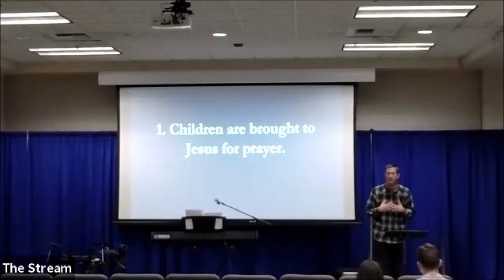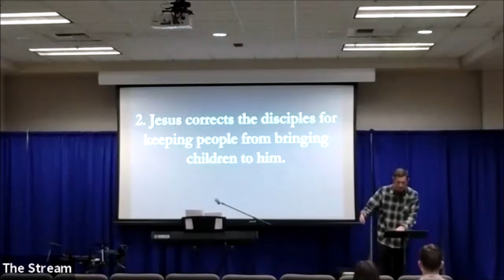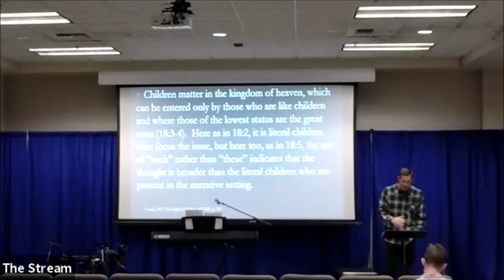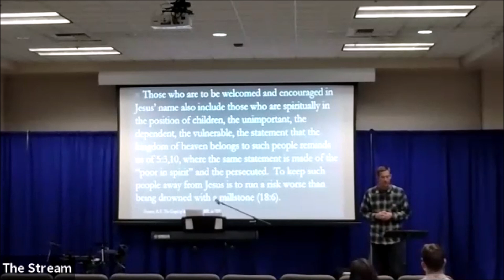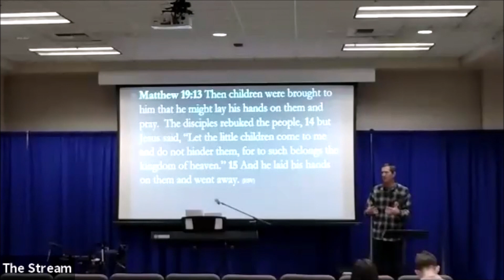Let the Children Come to Me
This message from Matthew 19:13-15 was given by Pastor Kevin Scott at The Stream in Las Vegas on Sunday October 10, 2021.